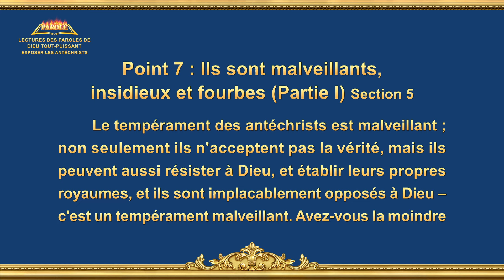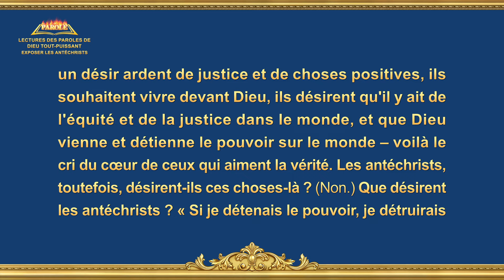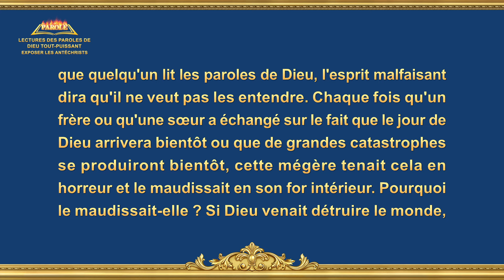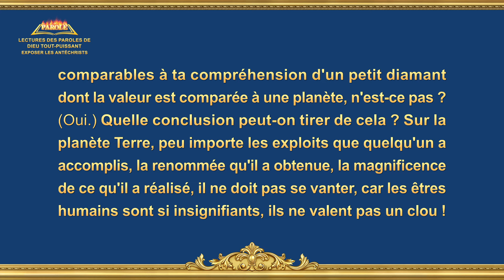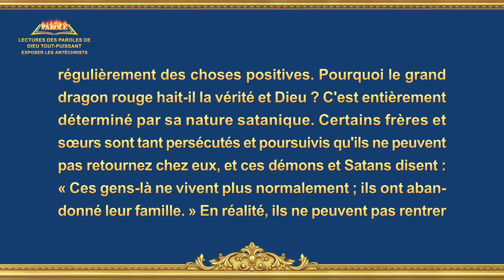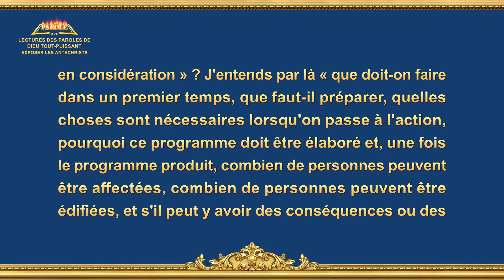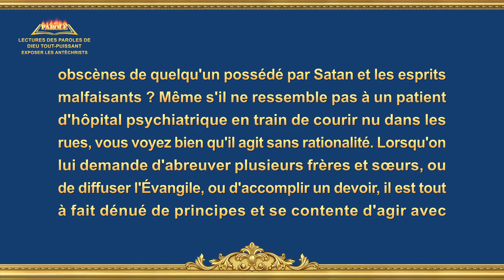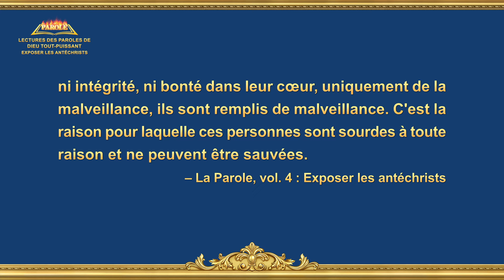Paroles de Dieu « Point 7 : Ils sont malveillants, insidieux et fourbes (Partie I) » Section 5